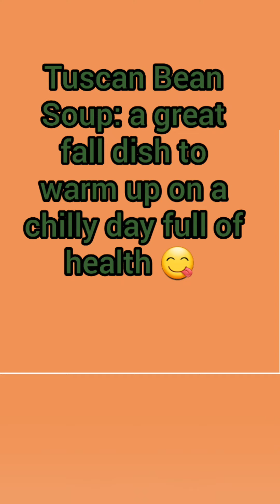Tuscan Bean Soup: A Fall Dish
soup measured to feed 8 people and a dish that promotes health and warmth